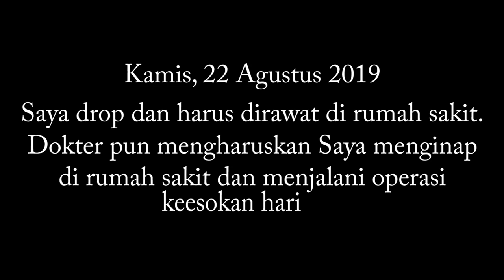INTERIOR RUSH 2019 ( TETAP REVIEW JOK WALAU SAKIT )